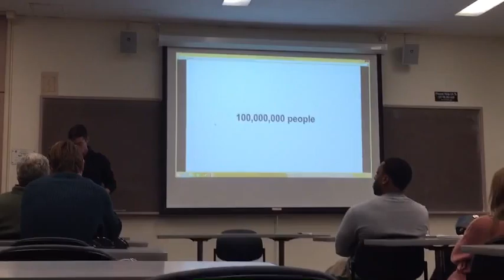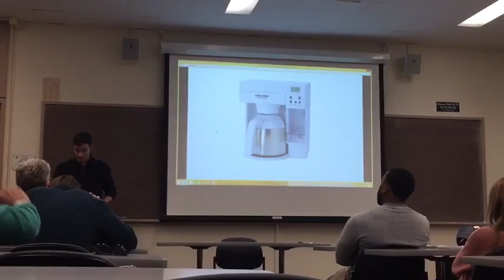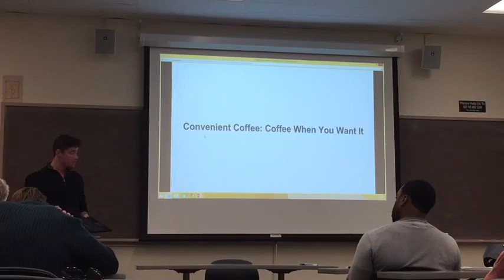Convenient Coffee Pitch (In Class)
Video of our 2 minute pitch made in class.